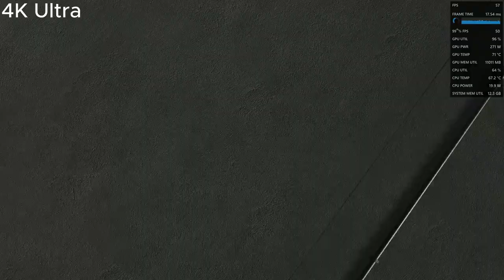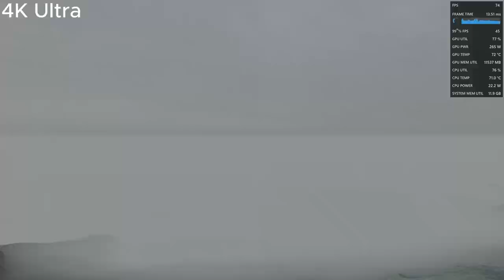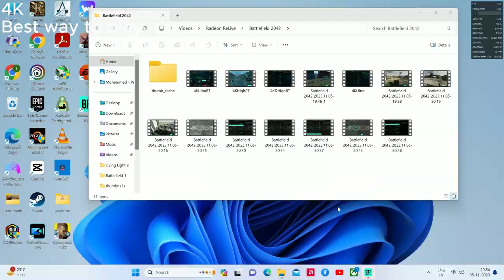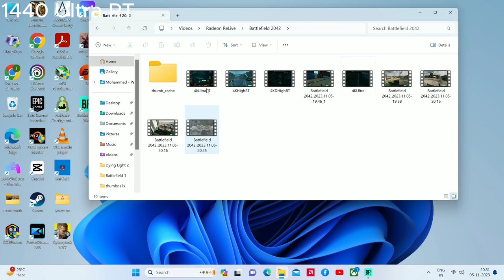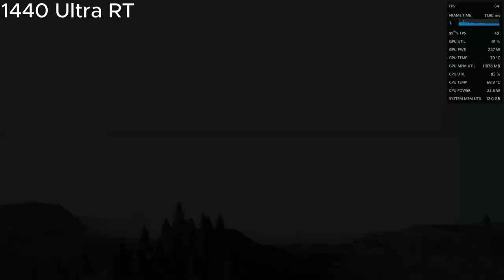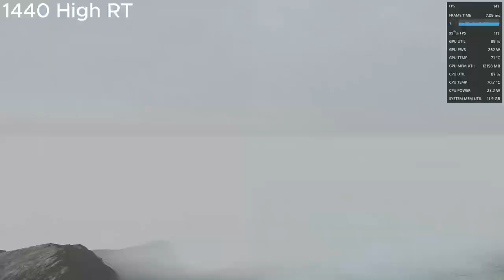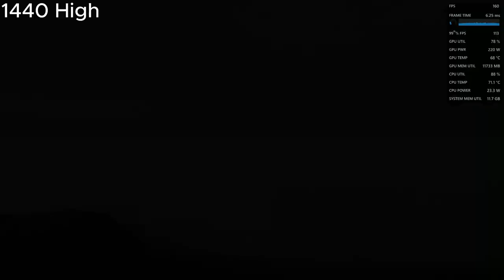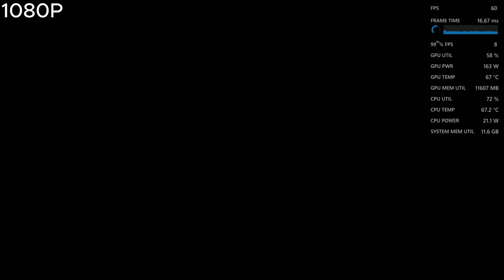Battlefield 2042 RX 6800 XT, Ryzen 5 5600X | 4K, 1440p, 1080p, Raytracing | Benchmark, Gameplay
Game looks pathetic even on Ultra so don't waste your money :( (((((
My video might appear clipped, it's because my gameplay SUCKED :( (. Those are death scenes not trying to hide anything really.

Timestamps
00:00 4K Ultra RT
05:00 4K High RT
09:00 4K Ultra
18:43 Best way to play
26:01 1440p Ultra RT
28:37 1440p High RT
30:06 1440 High
32:18 1080p Ultra
33:03 1080p Ultra RT
33:47 I switch off RT

Pls note: 1. You might see slightly bad CPU perf here because I have turned off 2 CPU features(Precision Overdrive and One more forgot the name, just google how to reduce CPU temps in 5600x you'll get the name) from the BIOS because I was getting really high CPU temps.
2. The game has Dynamic Res feature but no FSR support. Haven't tested Dynamic Res as it wasn't needed.
3. The game has only one feature in Raytracing namely Raytraced Ambient Occlussion (RTAO)
4. Haven't used MSI afterburner and RTSS as they were not working with this game.

PC components:
GPU: Sapphire nitro pulse RX 6800 XT 16 GB
CPU: RYZEN 5 5600X 6 CORE 12 THREAD PROCESSOR
RAM: 16 GB DDR4
MOTHERBOARD: GIGABYTE B550 DS3H (AM4 SOCKET, PCI4.0)
STORAGE: SAMSUNG 1 TB NVME M.2 SSD